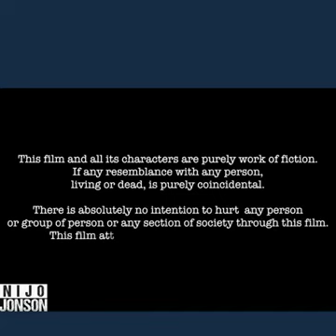new video s(4)